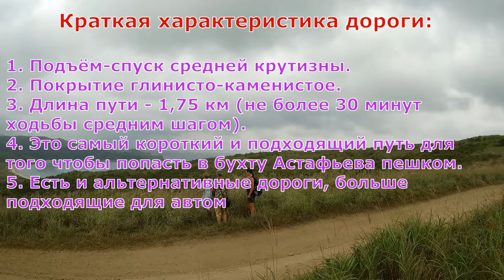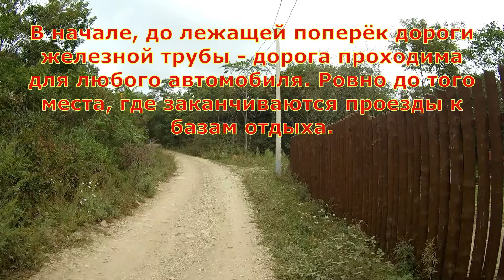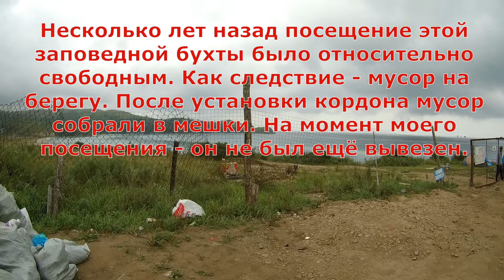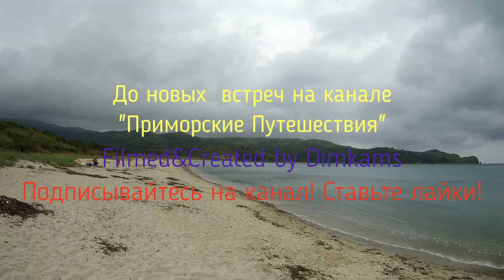Дорога Бухта Витязь - Бухта Астафьева (полуостров Гамова)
Дорога Бухта Витязь - Бухта Астафьева. В этом видео я покажу вам самую короткую дорогу до Бухты Астафьева,
которая идёт от центра посёлка Витязь. Эта дорога прекрасно подходит для пеших прогулок и езды на квадроцикле,
кроссовом мотоцикле. Можно ли проехать по ней на автомобиле? Решать вам!
В видео использованы свободно распространяемые композиции:
Turning_Slowly
Take_Your_Pick

Композиция "Inspiring_and_Uplifting_Acoustic_Corporate" принадлежит исполнителю Carlos_Estella. Лицензия: Jamendo.com